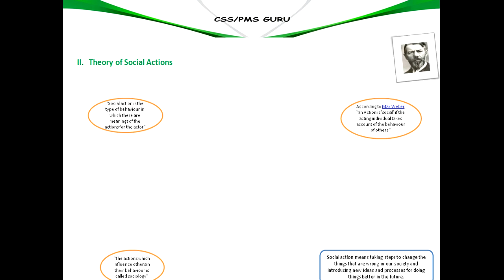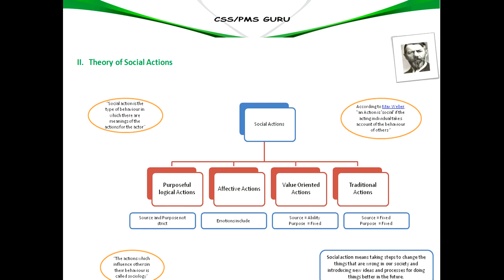13_MAX WEBER THEORY OF SOCIAL ACTIONS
Marx Weber
Theories of Marx Weber
Max Weber THeory of Social Actions